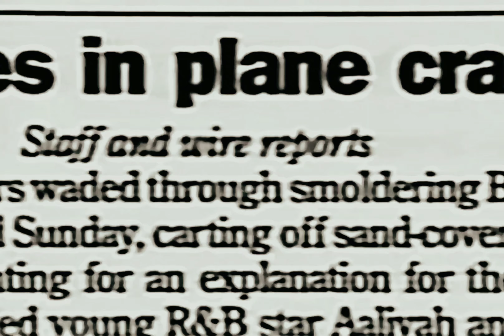Aaliyah - Back & Forth (Instrumental)[HQ Enhanced] 4K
The accompanying music video for "Back & Forth" was directed by Millicent Shelton and it was filmed on January 16, 1994, which was Aaliyah's 15th birthday and released in February 1994. The video was filmed at Detroit's High School for the Fine and Performing Arts which was the school that Aaliyah attended. Prior to filming the video both Aaliyah and R.Kelly worked on dance moves and the styling for the video. On the day of the video many local teens were recruited to be in multiple scenes of the video. When Aaliyah discussed her experience shooting her first music video she said "That was my first video, but Millicent made me comfortable Between takes, she listened to the music of 2Pac, Wu-Tang, and Gang Starr, They all rap on an intellectual level”.

The video opens with a male entering a (school) gym, bouncing a basketball. When the song kicks in, there are cuts of people entering the gym and people playing basketball. Aaliyah enters wearing baggy clothing, a bandana and shades. She sings the song by the gym's entrance. In other parts of the clip she is seen dancing in the middle of the gymnasium with a crowd moving around her, sitting with R. Kelly in the bleachers and performing on a stage to her fans. The original setting was chosen for the music video in Los Angeles, but was relocated to her hometown of Detroit because of an earthquake.

The instant success for Back & Forth's accompanying music video prompted Aaliyah's record label to release her debut album earlier than expected. According to Barry Weiss, Senior Vice President of Jive records, "The Original June 14 release date of the album "Age Ain't Nothing But A Number" was moved up to May 24. Weiss continued his statement saying,"Back & Forth" has permeated the consciousness of the young public, and because it has picked up steam so quickly, MTV jumped on board faster than we thought, which led to our decision to drop the album sooner". During its chart run the music video for "Back & Forth" received heavy TV airplay. For the week ending on June 12, 1994, the music video was the second most played video on BET. Meanwhile, for the week ending on June 26, 1994, the music video was the twelfth most played video on MTV.

Album: Age Ain't Nothing but a Number
Genre: R&B/Soul

Credits
Produced By: R. Kelly
Written By: R. Kelly
Publisher: R. Kelly Publishing & Zomba Songs
Instrumentation: R. Kelly
Background Vocals: Aaliyah, Sparkle, R. Kelly & Stephanie Huff
Programmer: Peter Mokran
Recording Engineer: Peter Mokran
Mixing Engineer: Peter Mokran & R. Kelly
Mastering Engineer: Tom Coyne
Label: Blackground Records & Jive Records
Performance Rights: BMI
Video Director: Millicent Shelton
Recorded At: Chicago Recording Company (Chicago, IL)
Release Date: April 8, 1994
Back & Forth Samples: Back and Forth by Cameo & Flash Light by Parliament
Courtesy Of Genius.com & Wikipedia